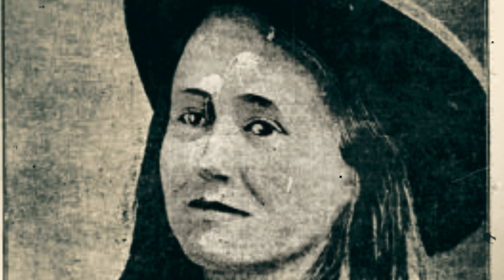12 Iconic Figures of the Old West: The Truth Behind Their Deaths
12 Iconic Figures of the Old West: The Truth Behind Their Deaths

00:00 Intro
00:34 Belle Starr
01:09 Wild Bill Hickok
01:47 Doc Holliday
02:25 Davy Crockett
02:57 Calamity Jane
03:38 Butch Cassidy
04:21 Billy The Kid
05:04 Wyatt Earp
05:46 Bat Masterson
06:30 Annie Oakley
07:21 Jesse James
08:14 Buffalo Bill

Step into the thrilling world of the American Wild West, where sunset duels, horseback chases, and infamous outlaws ruled the frontier. From Jesse James' shocking betrayal to Buffalo Bill's mysterious burial, discover the true stories behind some of history's most legendary figures. Watch as we dive deep into the lives of heroes, villains, and everything in between—many meeting legendary fates, while others lived out their days in unexpected ways. Buckle up for a journey through history where fact meets folklore.